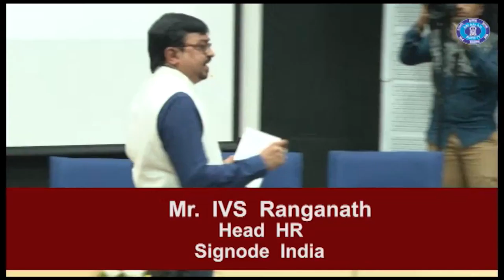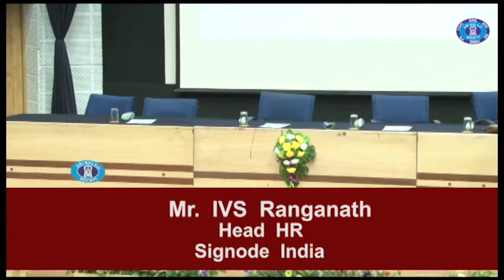IVS Ranganath, Head-HR, Signode, talks about role of competency in building personality.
12th National Business Convention was held at Balaji Institute of Telecom & Management (BITM) from 11th to 13th August, 2017. The Convention was a confluence of the industry leaders where the PGDM students got an opportunity to interact with them and learn from them.

Mr. IVS Ranganath, Head Hr-Signode India Ltd. talks about competency, individual growth, planning and investing.